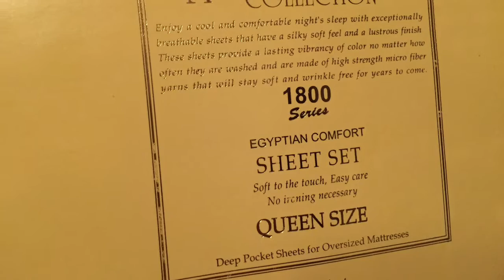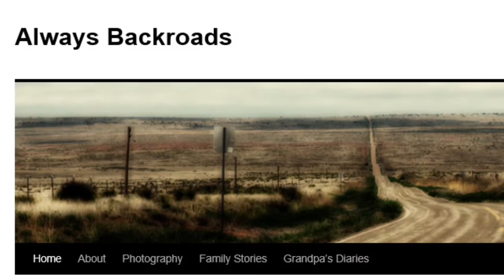How I Became RVJedeye the RVer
I have loved RV’s for years. I knew one day I would get my own rig and finally that happened in 2016. I’m sharing a little bit about how I got here and paying homage to so folks who’ve helped me along the way in the RV world.

In this episode, we'll take a look at:

- Why I decided to purchase an RV
- Running errands for the RV
- Shout outs to those who have inspired me

Here are some links to folks in the video:
"Duet Justus"

"Always Backroads"
Donna Catterick

Rae Crothers
"A life by Design"